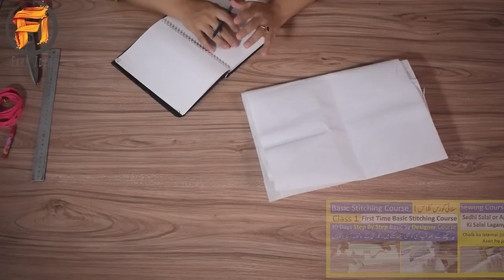Neck Design Cutting Method || Stitching Course Class || Silai course class 33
NEck design method

Sirf un larkion k liye jo silai sikhana chati hain. vo pehly course sy video dekhna shuru karain rozana sewing course ki videos dali jain ge. .

Sewing lesson For beginner with fari

Hello,
Welcome to Fari Ideas.

neck design
neck designs
neck design for blouse
neck design new
high neck design
easy neck design